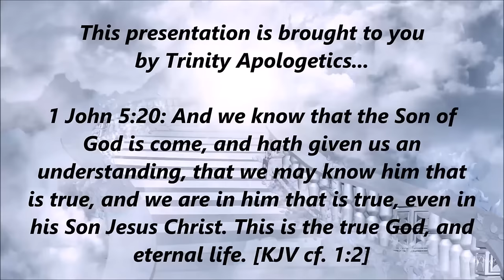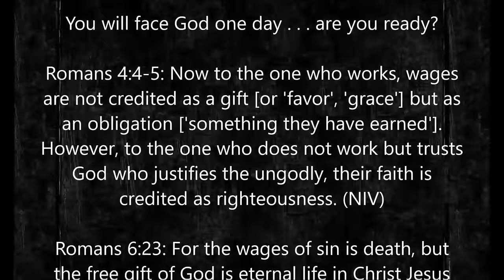Paul Washer on Tongues | Is it for today?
See for yourself by watching the full clip and hear his thoughts ;-) What he says indeed demonstrates to me that brother Paul is an open-minded man who doesn't just automatically follow tradition. He truly desires to be biblical and to stay true to his own conscience. And I would likely have a similar view to the one he articulated in the video. We are to live a miraculous life, empowered by the Holy Spirit daily. And there are so many mysteries in the world today therefore be careful not to limit God. Can there be exceptions regarding miracles and wonders? Perhaps.

The Cessationism/Continuationism debate is a tough one. Great arguments on both sides. Let us pray for wisdom and discernment and diligently search the Scriptures while bringing everything back to the glory and gospel of Christ.